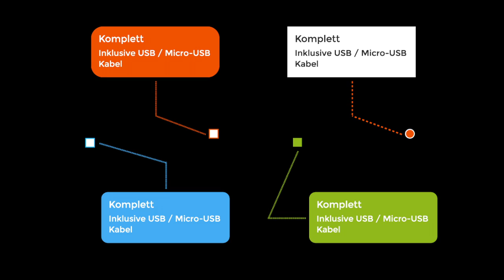Picmasters Design Studio Produktbilder mit Texten selbst erstellen - Funktion: Text mit Pfeil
In dieser kurzen Vorschau zeigen wir das Erstellen von informativen Produktbildern mit unserer "Textbox mit Pfeil" Funktion. Nach dem Freistellen deiner Bilder kannst du deine Produkte mit Bildern, Texten und Grafiken ergänzen und so Produktbilder mit Mehrwert für Amazon, eBay, Webshop & Co. selbst erstellen.

Optimal für Amazon FBA Händler geeignet.

Das Design Studio ist für alle Picmasters Nutzer kostenlos.